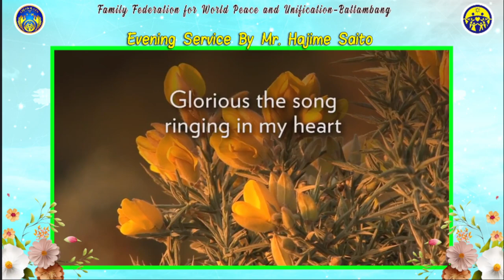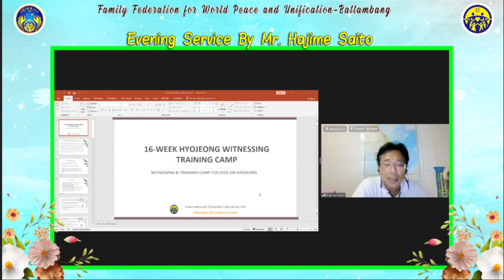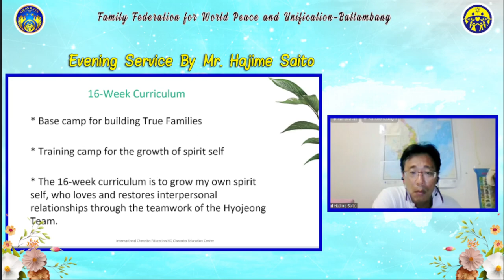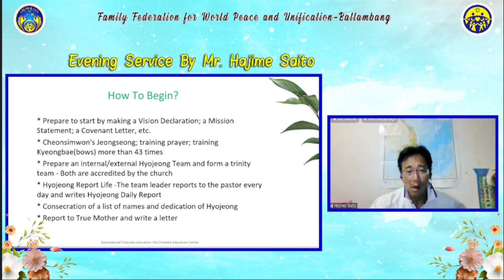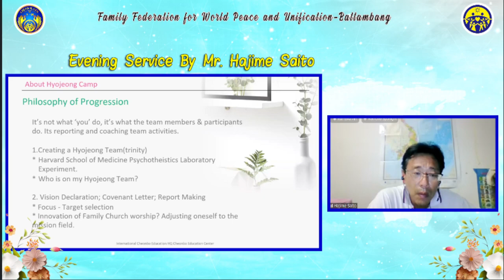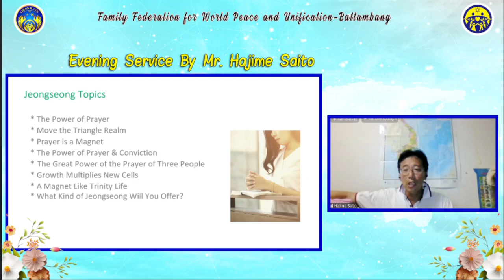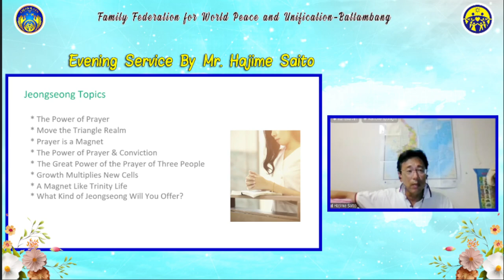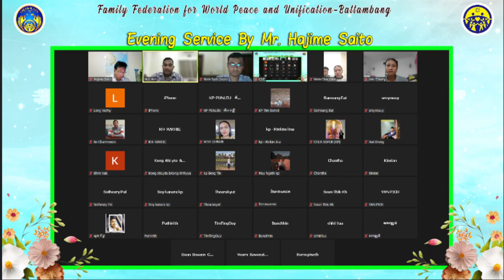2023 06 01 កម្មវិធី ៖ បណ្ដាញសន្តិភាពពេលល្ងាច កាលបរិច្ឆេទ៖ ថ្ងៃព្រហស្បតិ៍ ទី០១ ខែមិថុនា ឆ្នាំ២០២៣